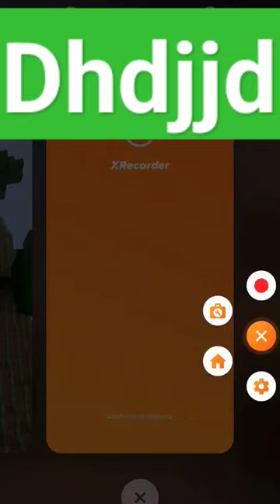cy howtodownloadmorphmodminecraftpe animation